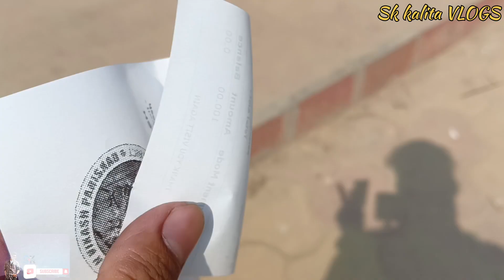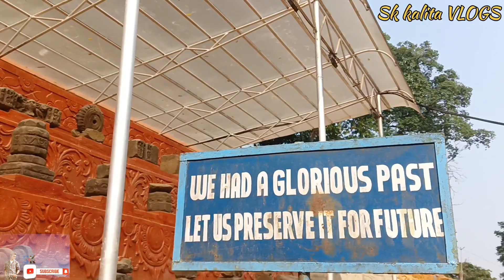Malini Than! saouk ki hol?@skkalitavlogs7462